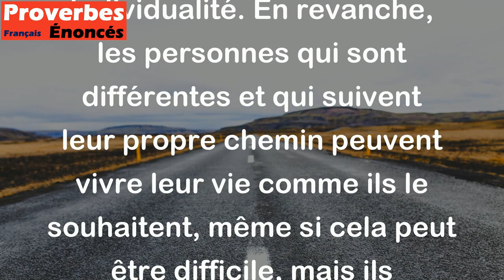L'arbre tordu vit sa vie tandis que l'arbre droit finit en planches. - Proverbe Chinois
Ce proverbe signifie que les personnes qui suivent les règles et les normes de la société ont plus de chances de réussir, mais risquent également de perdre leur individualité. En revanche, les personnes qui sont différentes et qui suivent leur propre chemin peuvent vivre leur vie comme ils le souhaitent, même si cela peut être difficile, mais ils peuvent préserver leur identité unique.